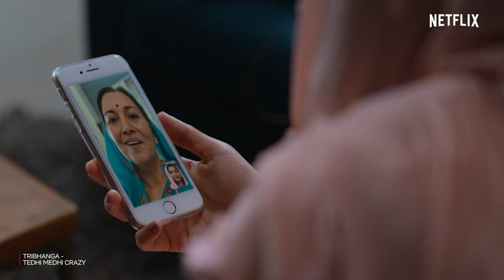Top 5 Mithila Palkar Moments | Little Things, Tribhanga, Chopsticks, Muramba & Katti Batti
A compilation of one cutie for another cutie. ❤️
(It's you, you're the cutie).

Watch Mithila being her wholesome self and if you can't get enough, catch her in Tribhanga: Tedhi Medhi Crazy, Little Things, Chopsticks, Katti Batti, Muramba, now streaming on Netflix.

Quick Guide:
0:00 Chopsticks
0:13 Little Things
0:32 Chopsticks
0:50 Tribhanga: Tedhi Medhi Crazy
1:11 Katti Batti
1:38 Muramba